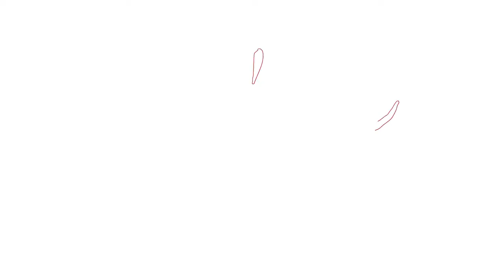Call of Duty Vanguard Xbox Series X Gameplay ( 1080p 60FPS )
Vanguard Team Deathmatch Gameplay. Thank you ALL for the support.